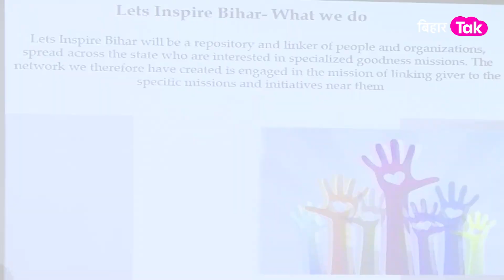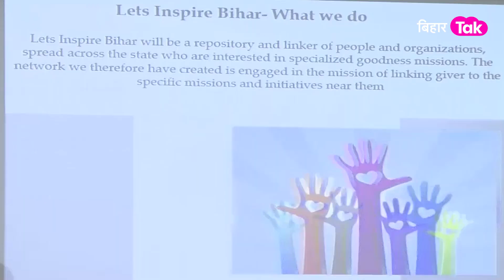Bihar Entrepreneurship Conclave के आयोजन में बिहार के कई सितारे आए साथ, एक मंच पर | Bihar Tak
Bihar Entrepreneurship Conclave के आयोजन में बिहार के कई सितारे आए साथ, एक मंच पर